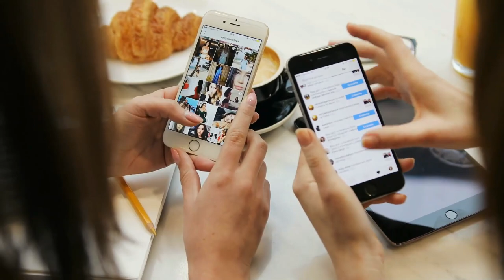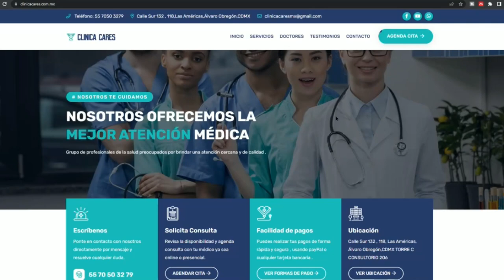1 de cada 5 niños padece de enfermedad mental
En el video de hoy hablamos de la frecuencia tan alta de trastornos alimenticios que padecen los niños y los adolescentes, con una alta frecuencia de anorexia, bulimia y atracones.